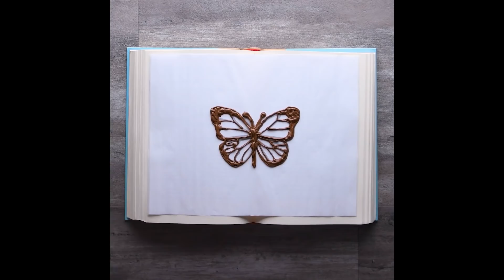Dress up Any Dessert With These 11 Buttercream Flowers! So Yummy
Check out these 11 amazing ways to dress up your desserts!